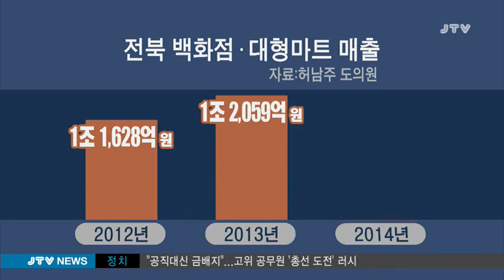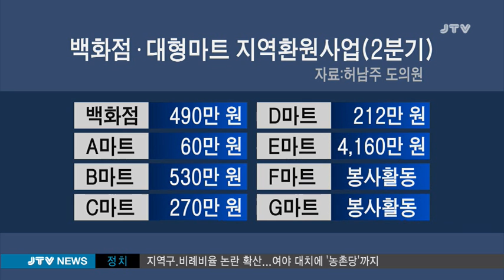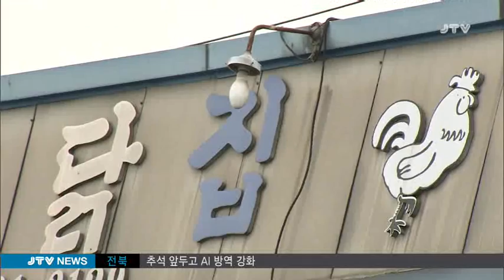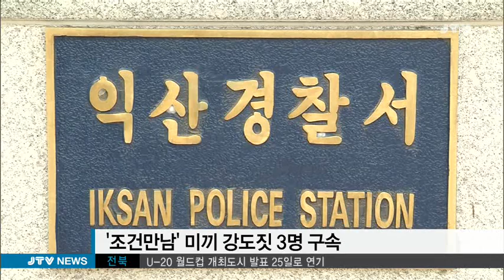[JTV 저녁뉴스] 2015.9.23(수)